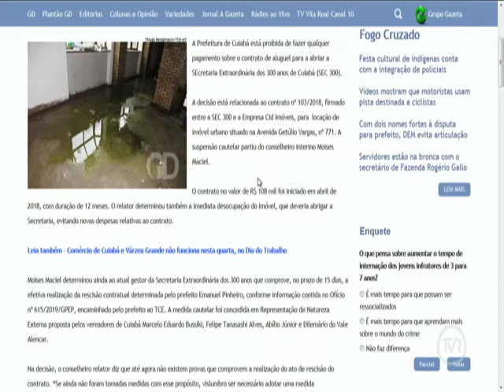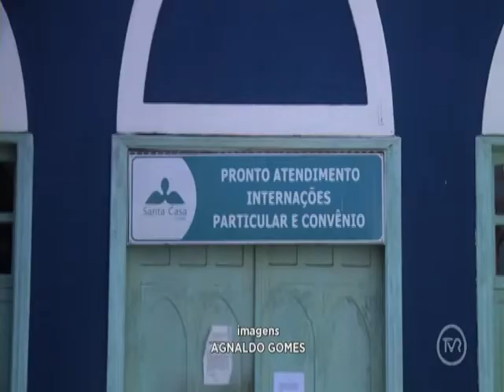PROGRAMA A NOTÍCIA DE FRENTE 30 04 2019